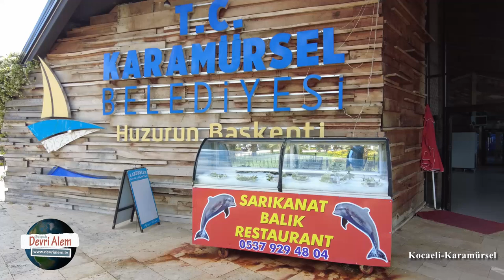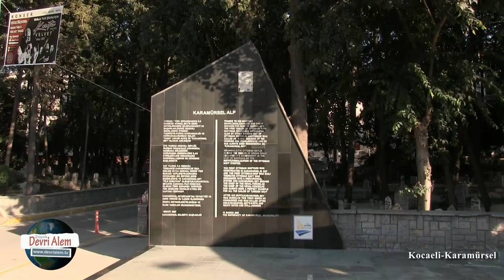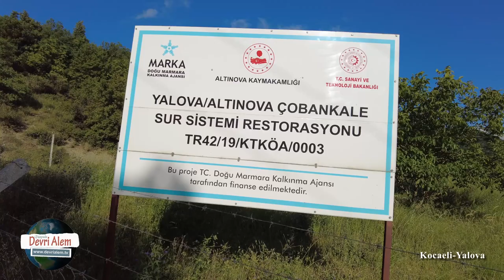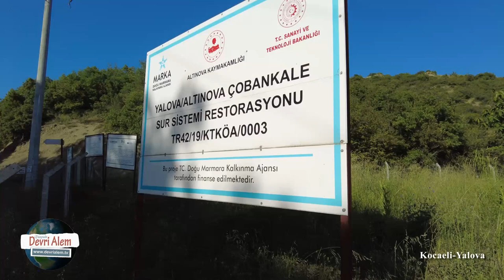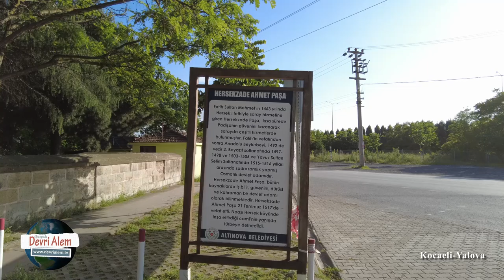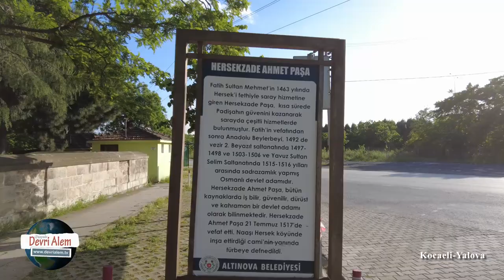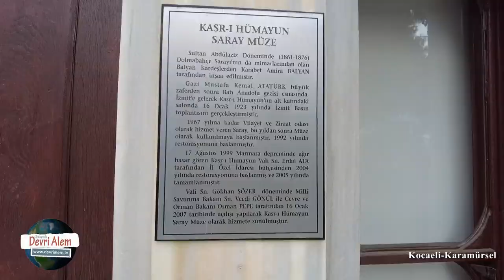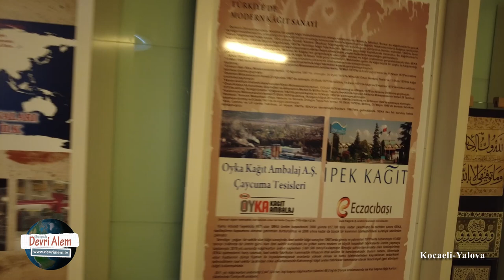Kocaeli Sancağı Yalova Karamürsel Vakıf Medeniyeti